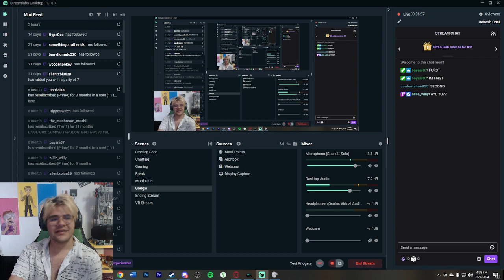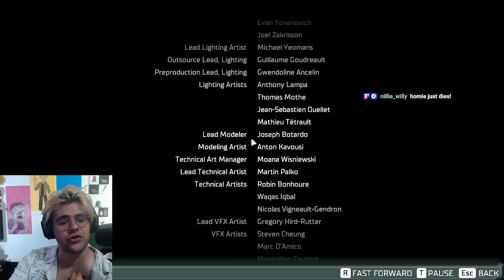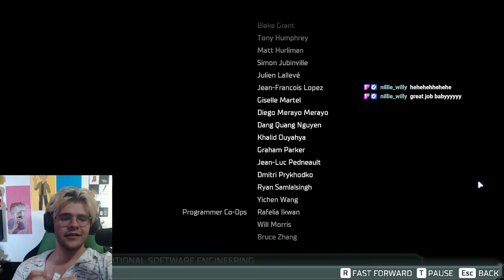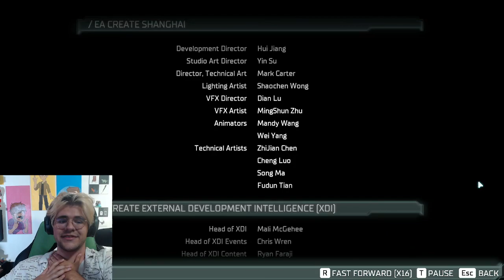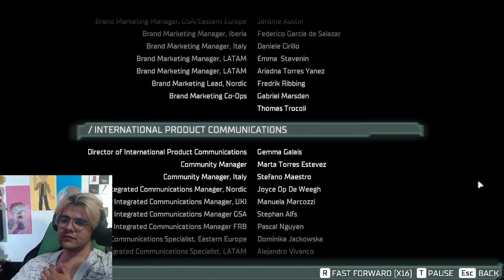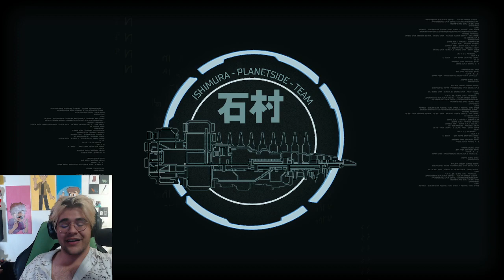What the Fog and Dead Space Finale (Full Vod)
(My editing software wouldn't let me turn this into two different vods)